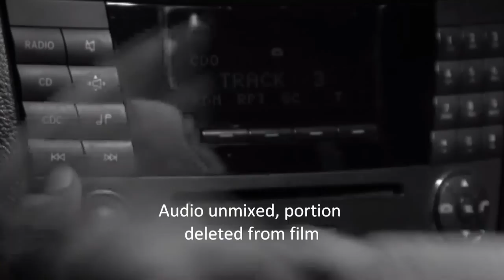GNGM Deleted Scene - Pocketful of Rainbows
Scene deleted from film for pacing and sound mix issues and add to that the cost involved in acquiring rights to that number.